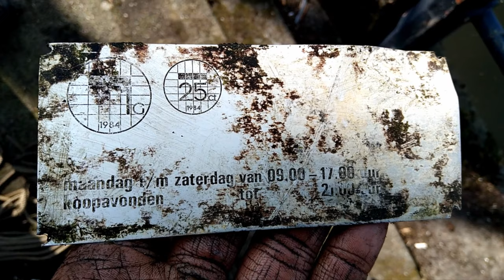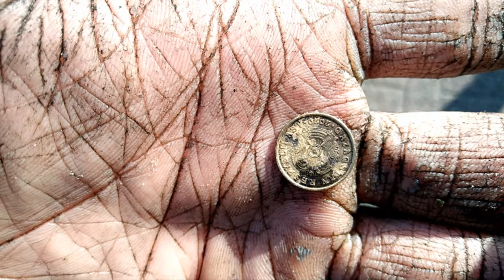Magneetvissen, Dikke scheepsketting, jaren 80 parkeermeter, jaren 90 brommer een magazijn en meer!